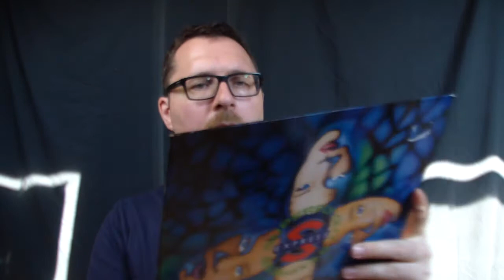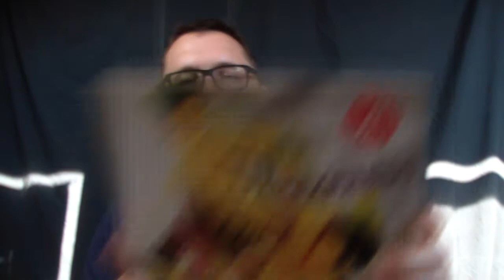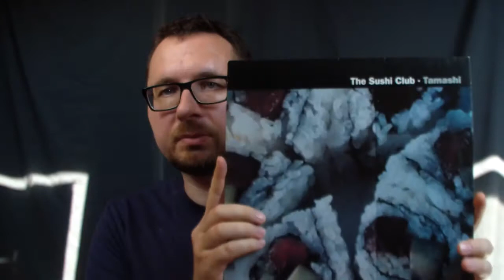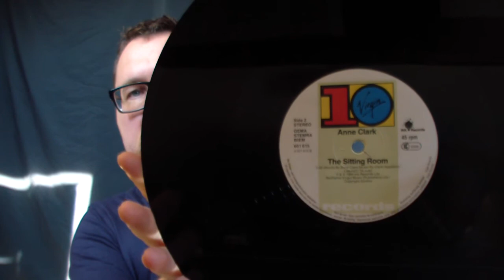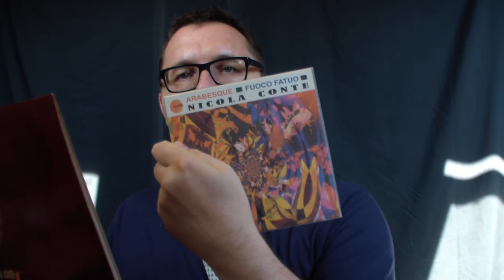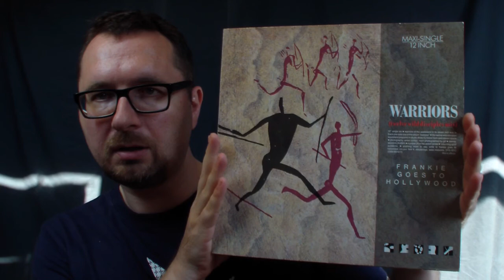VC - Vinyl Community - selection #12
This time 12inches only. Cool stuff between the dance floor and the lounge.